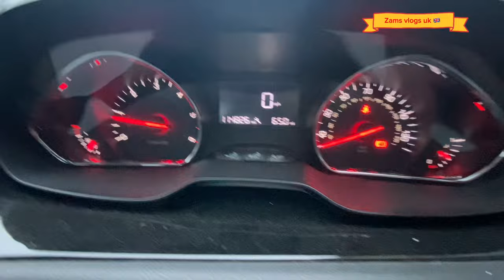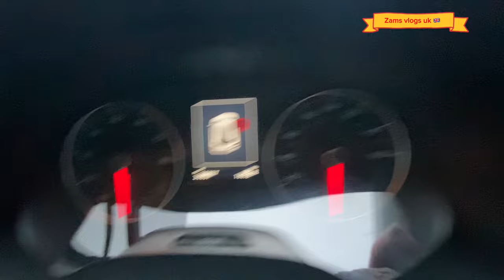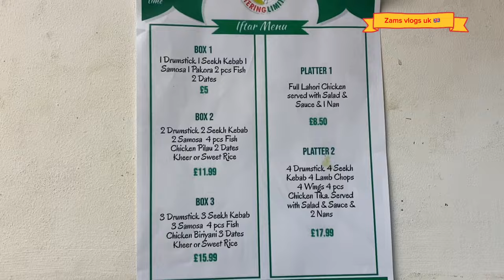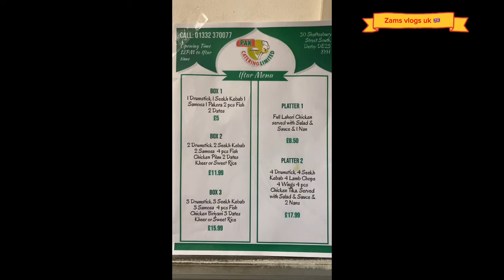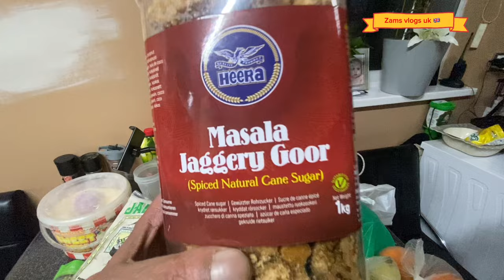Amazing Iftari menu at pak Carting and iftari package 📦